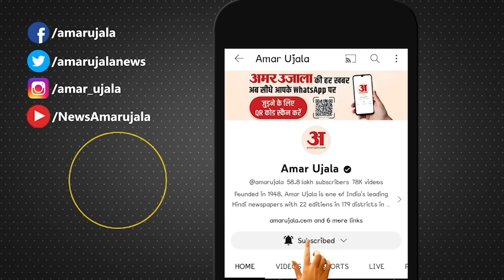PM Modi Ayodhya Visit: राम भक्तों से आचार्य सत्येन्द्र दास की भावुक अपील करें ये काम